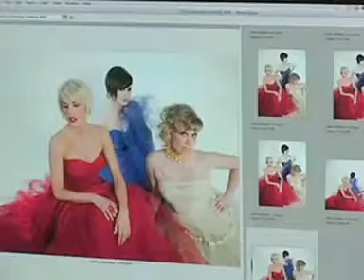Behind the scenes with the Pipettes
A video of the Pipettes behind the scenes at a photoshoot with photographer Pamela Littky.